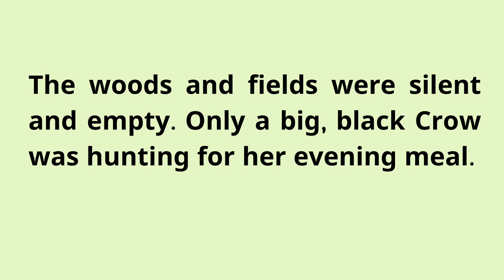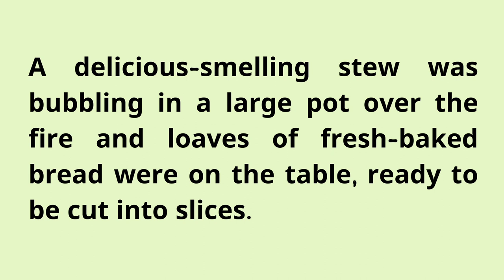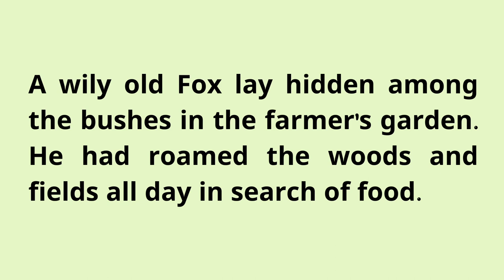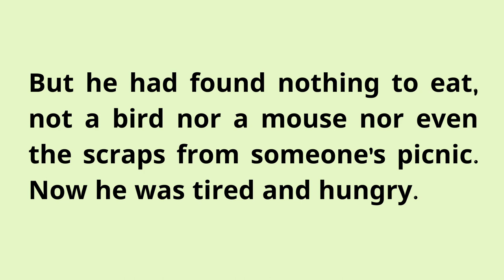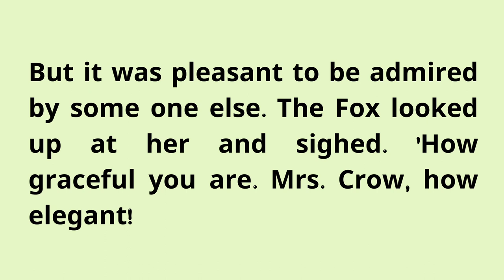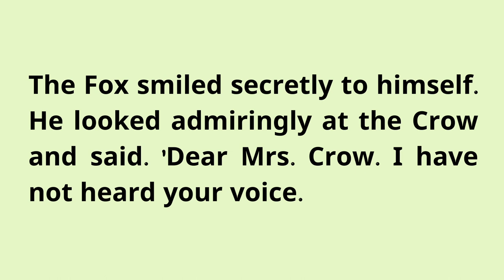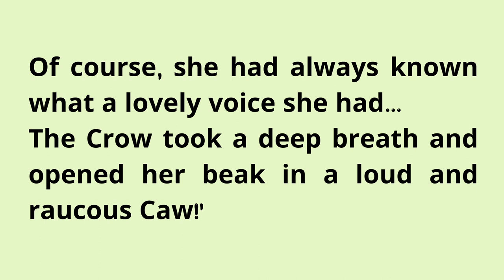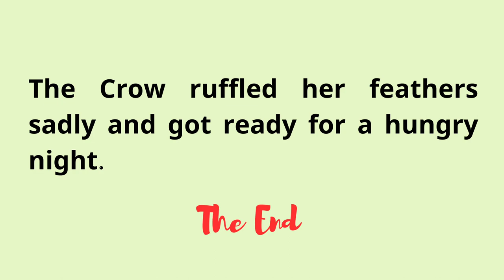Learn English Through Stories Level 3 🔥| Graded Reader | Learn English Through English Podcast